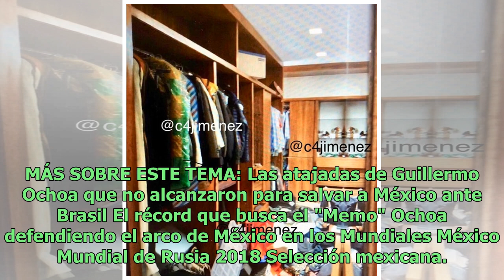Los padres del "Memo" Ochoa fueron víctimas de la inseguridad en México mientras su hijo se enfre...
Los padres del "Memo" Ochoa fueron víctimas de la inseguridad en México mientras su hijo se enfrentaba ante Brasil en Rusia